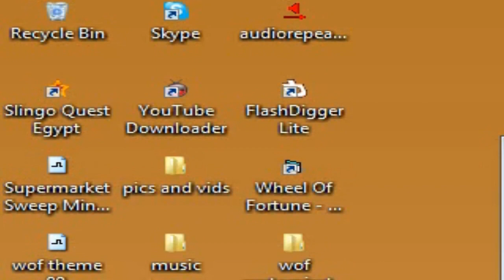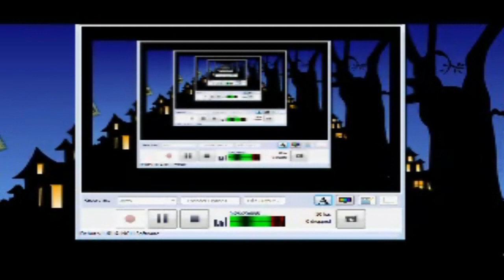HALLOWEEN LPWOF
JUST A HALLOWEEN THEMED EPISODE